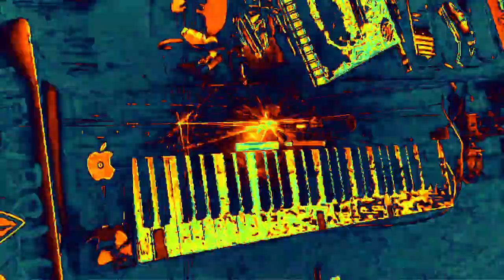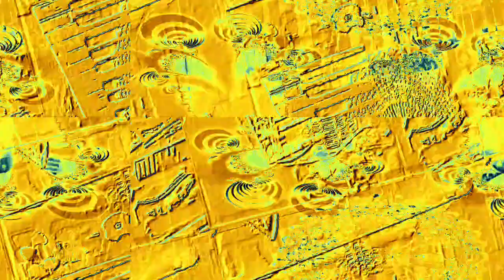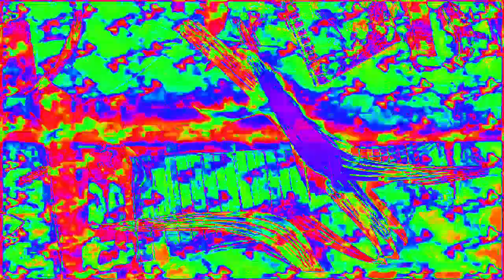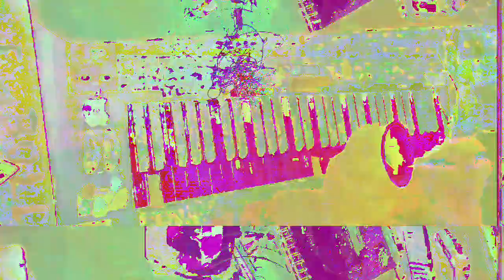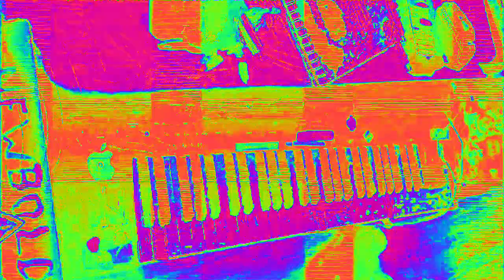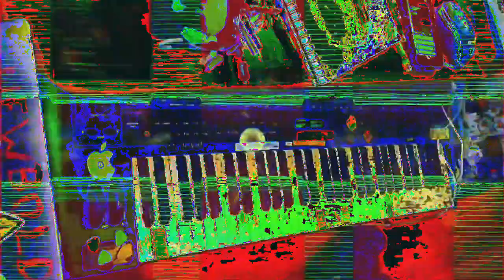[EPILEPSY WARNING] Movie 23 02 16 03h22m57s